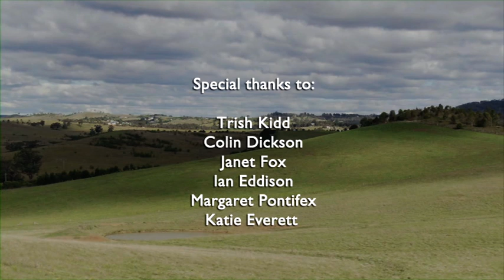A Landcare Journey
A story about three amazing individuals that are celebrated for their ourstanding landcare contribution.

A video by Hawkesbury Nepean Catchment Management Authority.

HNCMA developed this briliant series of five online environmental documentaries looking at the inspirational efforts of local communities caring for the rivers, bush and farmland of the Hawkesbury-Nepean catchment.